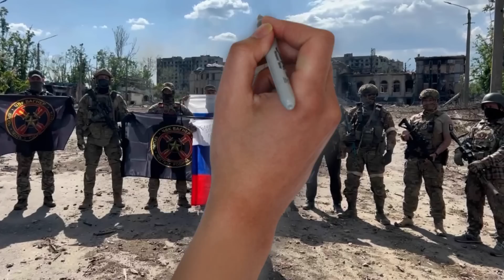✅ RESUMEN de la SEMANA 65 de la guerra entre UCRANIA y RUSIA en 5 minutos | UCRANIA INVADE RUSIA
RESUMEN de la semana 65 de la guerra entre Ucrania y Rusia. El parte de los movimientos, ofensivas y reacciones internacionales